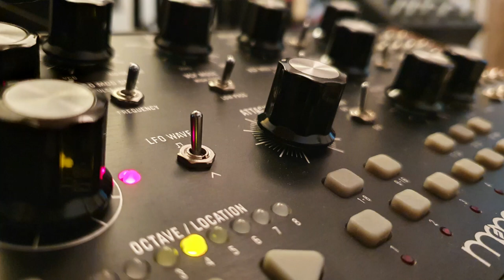GSC - o.fff.ire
how to recognize the point in time, as a person who does not know it because it is already too much

Mein Setup:
Mischpult mit USB/Audio Interface